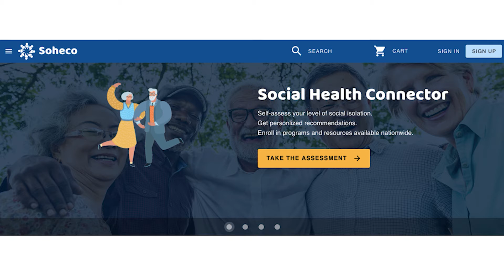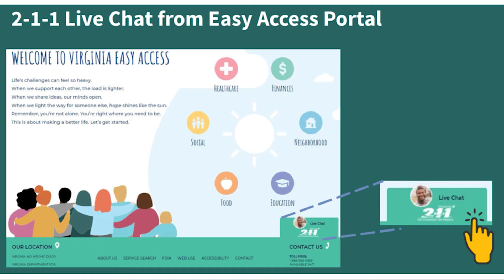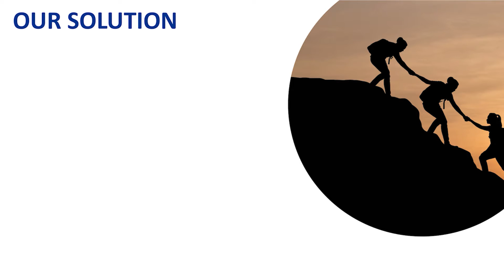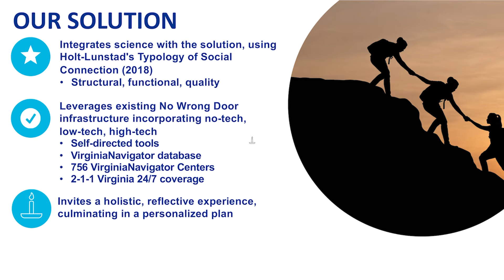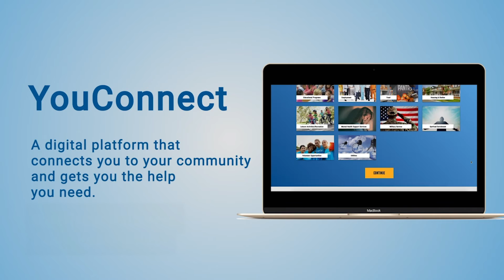CES2021 ACL MENTAL Health Innovation Challenge Winner Announcement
The Administration for Community Living (ACL), along with partners from the Consumer Technology Association Foundation, AARP Foundation, HHS Office of the Assistant Secretary of Health (OASH), Microsoft, the Department of Veterans Affairs Administration, and the Federal Communication Commission (FCC), come together to talk about Commit To Connect, a national public-private partnership to combat social isolation.

Includes:

**Help needed from technology companies. One urgent need: Technology, products and services to populate a comprehensive database of solutions that will be used to power an online, consumer-focused tool that matches people to resources that can help them connect to others and engage in the community -- based on their individual needs, preferences and abilities.

**Announcement of the winners of the MENTAL Health Innovation Challenge, which is awarding a total of $750,000 in prizes to kickstart development of the online tool.

**A peek at the solutions developed by the MENTAL Health Challenge finalists, No Wrong Door Virginia and United Way Worldwide.

Linking seniors and people with disabilities with technology to enhance their lives.